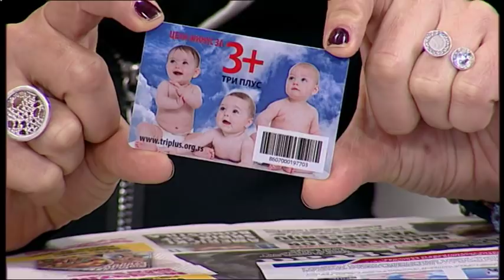Novcane naknade za majke sa troje i vise dece - Dobro jutro Srbijo - (TV Happy 21.03.2018)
Gosti: Zoran Đorđević - Ministar za rad, zapošljavanje, boračka i socijalna pitanja
Dragana Majstorović - Majka 4-oro dece
Vladica Gavrilović - Predsednik pokreta za decu 3Plus